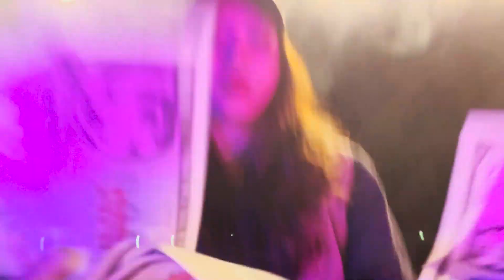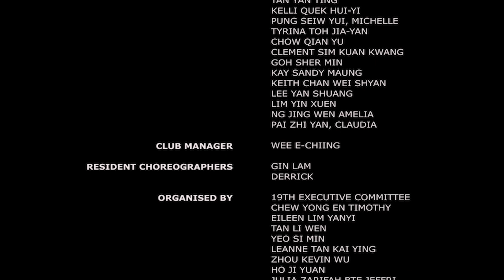EMIX DAWN - BE$TIEZ | Choreography by Ysabel & Eileen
Track: Gwola (By Honey Cocaine, Kid Ink & Maino), Best Friend (By Saweetie, Doja Cat)
Choreography by: Ysabel & Eileen

EMIX presents DAWN, where we provide an avenue for all emixers to perform and bond with one another amidst the pandemic. It also helps to groom inexperienced emixers into becoming amazing choreographers!

SHOT COMPLETELY WITH AN IPHONE and organised by the 19th executive committee, please show your support for DAWN 2021!

With 8 thrilling dance performance of various genres coming your way we hope you’ll be excited as us to watch the videos 🤩🤟🏼